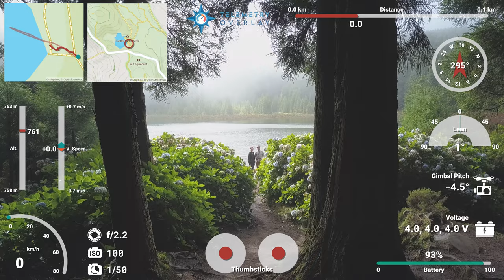Telemetry Overlay for AirData (DJI, Autel, Parrot, Yuneec...)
Turn your CSV logs into a customizable video dashboard. Compatible with Mavic, Phantom, Inspire, Matrice, Autel, Parrot and many more.

The video shows just some of the many gauges you can create. Customize almost everything to your liking: styles, colors, sizes, fonts...

Also compatible with telemetry from GoPro, Insta360, DJI video captions,  Garmin FIT files, GPX files, RaceCapture LOG, Garmin Flight Log (G1000, G300), Racechrono CSV, Apnealizer CSV, VBOX Motorsport VBO...